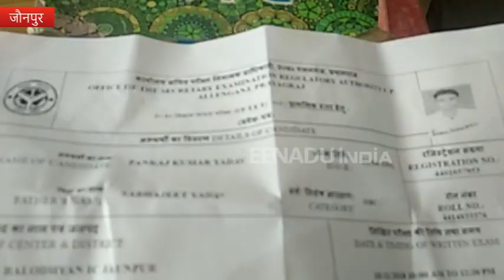जौनपुर : टीईटी परीक्षा में पकड़ा गया मुन्ना भाई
जौनपुर : लाइनबाजार थाना क्षेत्र के नेहरू बाल उद्यान इंटर कॉलेज में पहली पारी की टीईटी परीक्षा के दौरान दूसरे का पेपर देते हुए एक मुन्ना भाई पकड़ा गया. उसे केंद्र व्यवस्थापक ने पकड़ कर पुलिस के  हवाले कर दिया. इस पर पुलिस ने मुकदमा दर्ज कर जेल भेज दिया है.